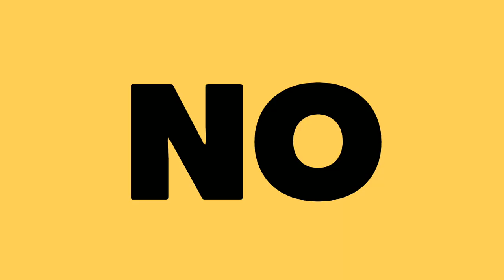¿Robaron la Nube de Jennie? | Segun Expertos es Mejor que las Agencias Guarden Silencio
Hermana en este vídeo te actualizo sobre todo lo que esta sucediendo al rededor de Jennie de Blackpink y Taehyung de BTS, todos los Rumores y las quejas que tiene ambos fandoms.

Recuerda que POP SEOUL envía álbumes y merch oficial de kpop a todo Mexico